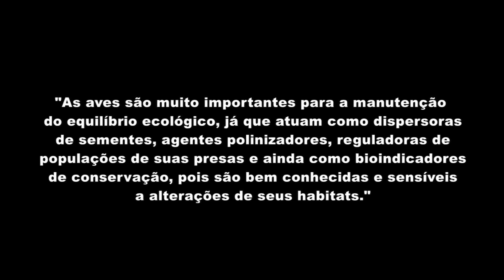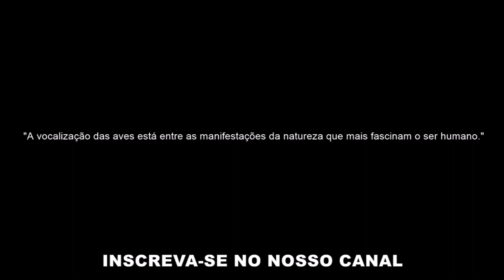🔥 SABIÁ-LARANJEIRA ESTIMULANDO TRINCA-FERRO 🔴♫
Trinca-Ferro cantando estimulado pelo Sabiá-Laranjeira.

Aves BraZil é especializado em áudios de vocalizações do Trinca-Ferro (Pixarro).